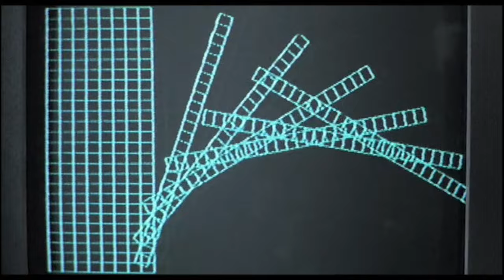John Hughes 80s Montage - RHEMA - "Life in Front of You"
Featuring the six best coming-of-age movies by John Hughes.

Song "Life in Front of You" by RHEMA 2017.

"Life in Front of You" - Music and Lyrics by Marc Jackson
Is life for the taking
Or is life for the giving
Is life for the breaking
And never forgiving

I want to hope this time
I want to know that one thing lasts forever

Wake up it's right in front of you
Straight up I wouldn't lie to you
Follow wherever your heart might find you (take you)

Shake up you've got to follow through
Take up another point of view
Life won't wait around forever it's true
That's life in front of you.

Is life only endings
Or is it full of beginnings
Is life just pretending
We're losing or winning

MoonLab Music in Association with Rural War Room Records.